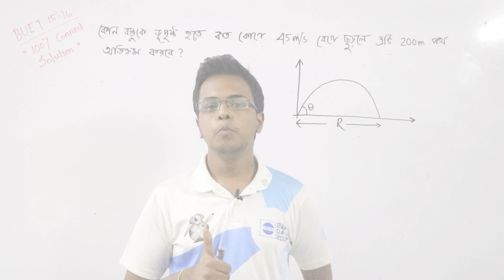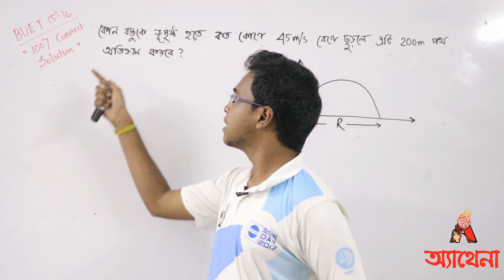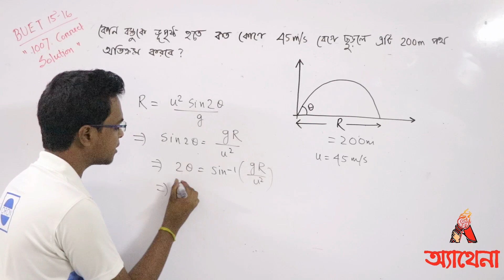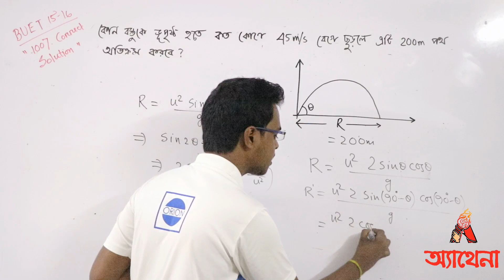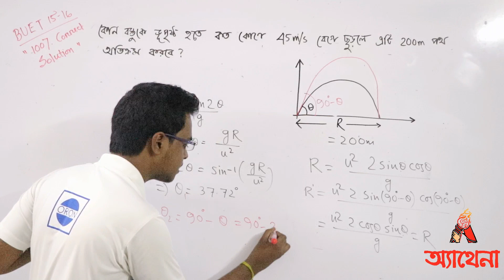বুয়েটের প্রশ্নব্যাঙ্কে ভুল সমাধান????গতিবিদ্যা। Chinmoy Saha | Athena Science Academy